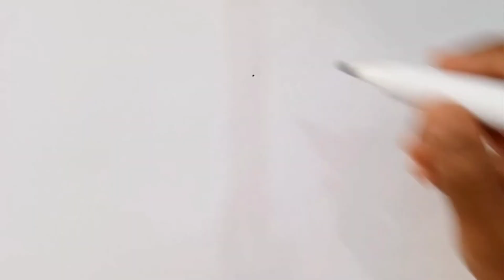Teach children to draw and color hearts